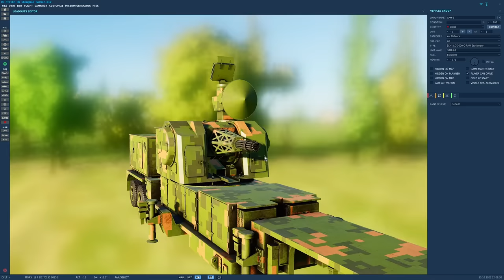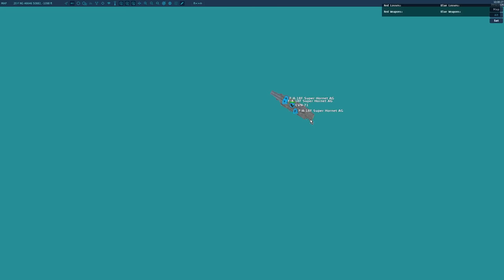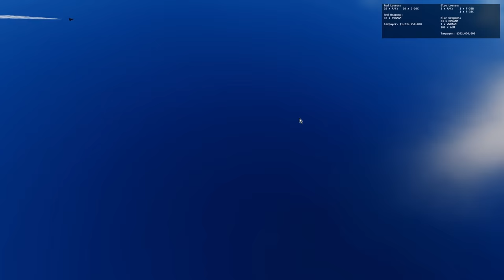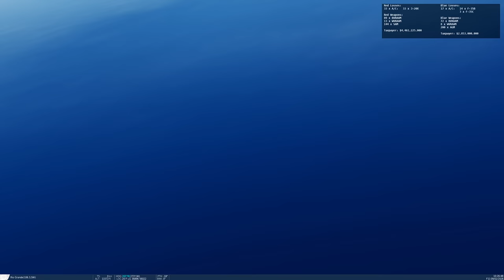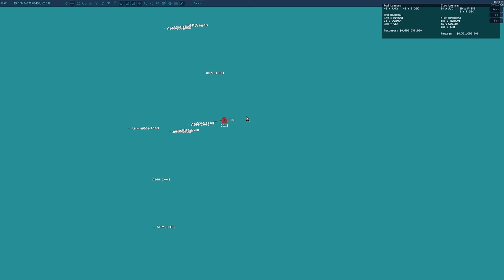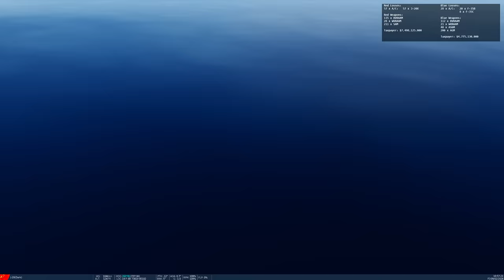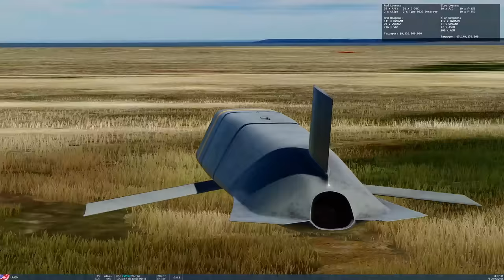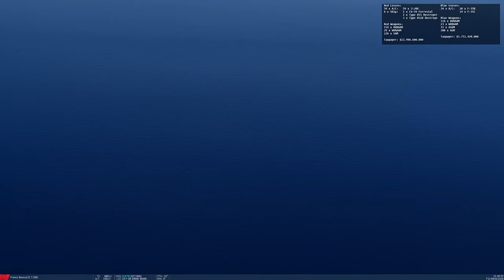Could US 7th Fleet Strike Chinese Navy In Shanghai harbor? (WarGames 181) | DCS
We've previously run several war games where the PLAN strikes US bases and harbors, now we do the reverse and simulate the US 7th Fleet with her F-35 and Super Hornet jets striking PLAN ships in Shanghai ports. Will they be able to penetrate? the strike starts with over 200 ADM-160B MALD decoys being fired, followed by 72 AGM-158C LRASM anti-shipping missiles.

0:00 Overview
1:29 Scenario Overview
2:31 Unit Overview
4:21 Unit Details
9:53 Predictions
10:39 Battle